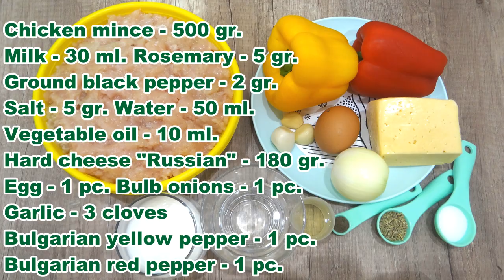НОВИНКА! НОВОГОДНИЙ СТОЛ 2021. МЯСНОЕ БЛЮДО С ПЕРЦЕМ НА ПРАЗДНИЧНЫЙ СТОЛ. Королевство Вкусных Блюд.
Хотите на ПРАЗДНИЧНЫЙ СТОЛ , что - то новое и вкусное? Но при этом не хотите тратить на это время!?) Тогда вам такой рецепт придется по душе! Мясное блюдо с перцем! Вкусно и быстро!
Do you want something new and tasty for your HOLIDAY TABLE? But don't want to waste time on this !?) Then you will like this recipe! Meat dish with pepper! Delicious and fast!
Ингредиенты:
Куриный фарш - 500 гр.
Молоко - 30 мл.    Розмарин - 5 гр.
Черный перец молотый - 2 гр.
Соль - 5 гр.           Вода - 50 мл.
Растительное масло - 10 мл.
Сыр твердых сортов " Российский" - 180 гр.
Яйцо - 1 шт.           Лук репчатый - 1 шт.
Чеснок - 3 зубчика
Перец болгарский желтый - 1 шт.
Перец болгарский красный - 1 шт.
Ingredients:
Chicken mince - 500 gr.
Milk - 30 ml.
Rosemary - 5 gr.
Ground black pepper - 2 gr.
Hard cheese "Russian" - 180 gr.
Egg - 1 pc.
Bulb onions - 1 pc.
Garlic - 3 cloves
Bulgarian yellow pepper - 1 pc.
Bulgarian red pepper - 1 pc.
2) Как приготовить ФИЛЕ ИНДЕЙКИ. "ЯЗЫЧКИ" В ТЫКВЕННОМ И ОГУРЕЧНОМ КЛЯРЕ. How to cook TURKEY FILLET.
6) Как приготовить ФИЛЕ ИНДЕЙКИ В ТОМАТНОМ КЛЯРЕ. How to cook TURKEY FILLET IN TOMATO BATTERED.